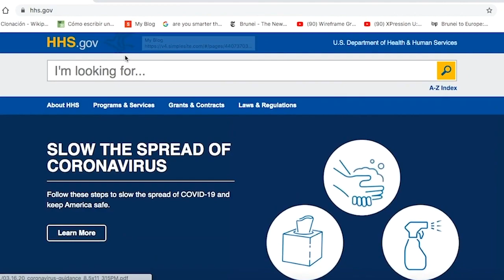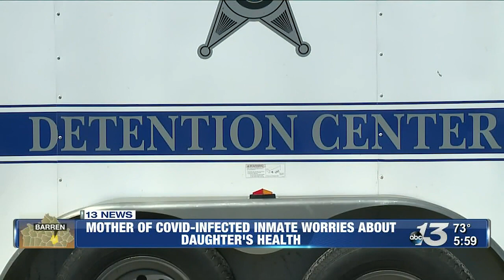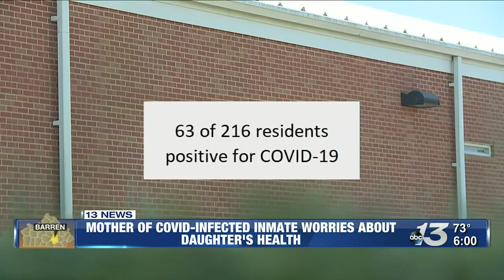Demo Reel 2021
Ashton Jones is an MMJ/Reporter for WBKO 13 News in Bowling Green, KY. Not on contract. You can reach out through the number or email found in the video.